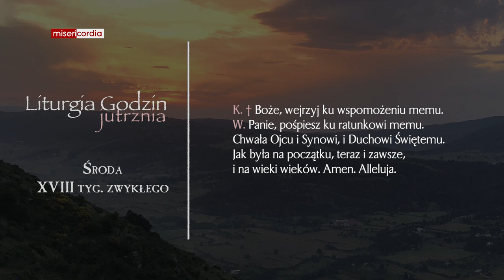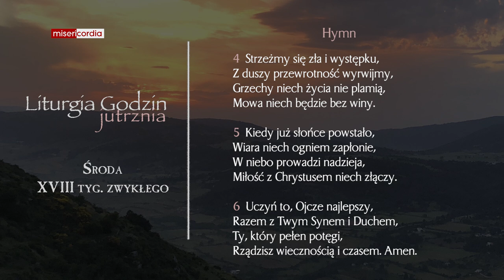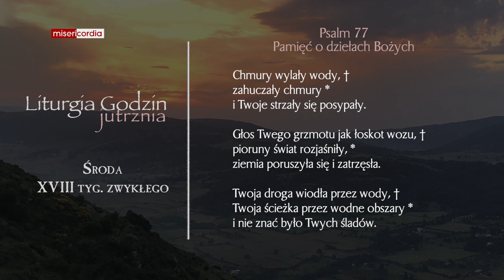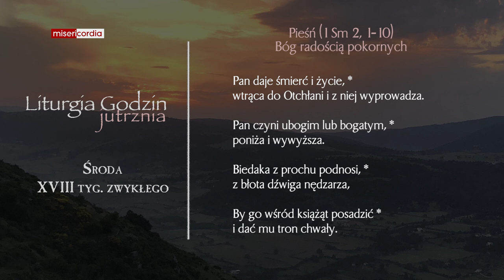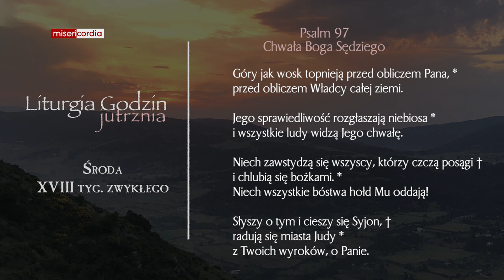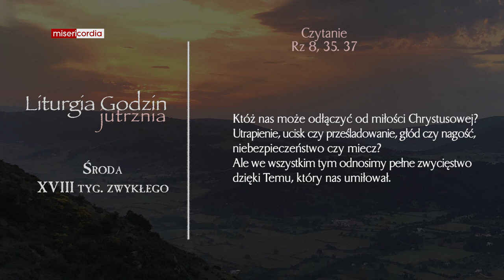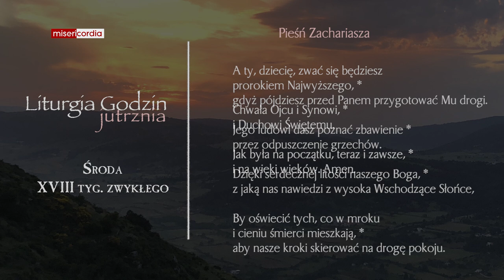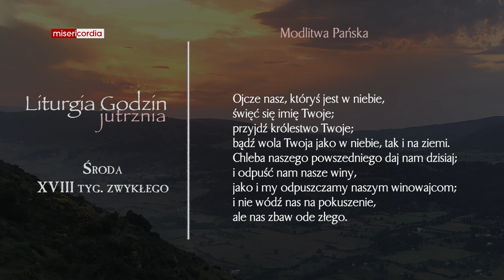Liturgia Godzin | Jutrznia | Środa, XVIII tyg. zwykłego